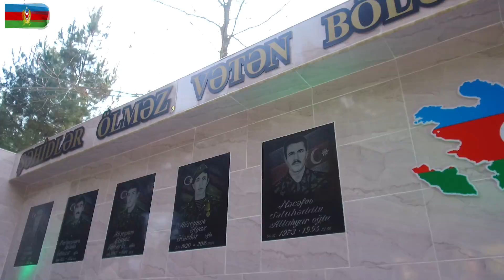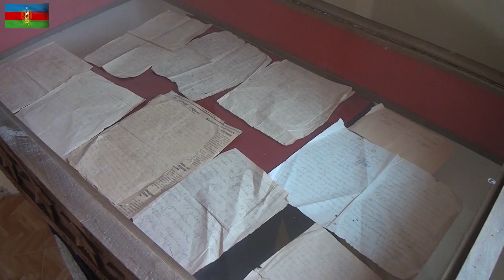Cəbhəyanı bölgələrdə də Həzi Aslanovun xatirəsi yad edilib - 25.01.2020